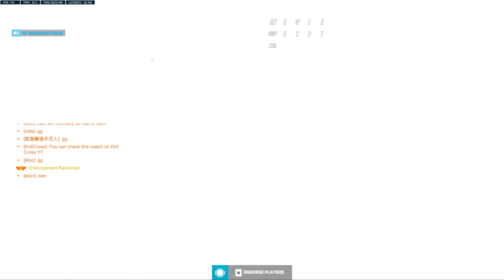Not changing character "Until I lose"!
Overwatch is a team-based multiplayer first-person shooter game with a lot of strategy and skill-based game, team composition is key, but playing your class is also key!
inputs:
mouse Glorious model I
controller (emulated as a keyboard) Xbox elite v2

32 bg ram Corsair Dominator platinum RGB

Max settings.
With commentary

knil_cross_yt